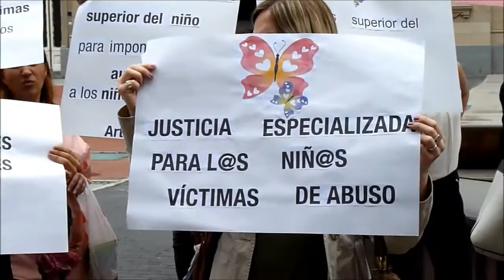Movilización en defensa de los derechos de los niños, niñas y adolescentes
Hoy en el acto por los derechos y garantías de los niños niñas y adolescentes a contar con su " abogado del niño" ante la Cámara Criminal y Correccional de la Capital Federal.

Desplegamos nuestra bandera " Los niños víctimas de abuso tienen derecho a una justicia penal que los escuche con respeto"

Gracias a todos los que acompañan la consigna de la protección integral de los derechos de NNyA.